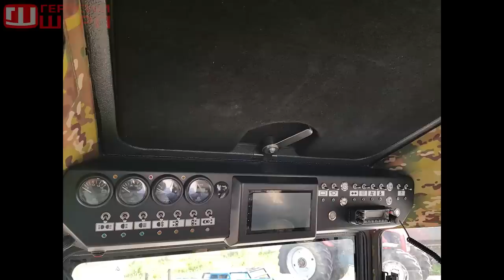Головастик! Закрытие сезона! Капсула времени!